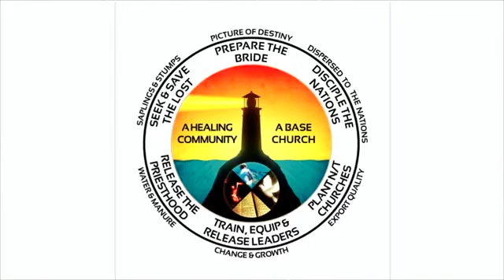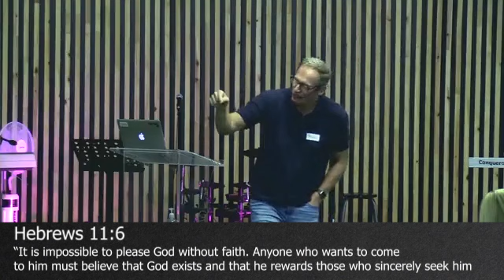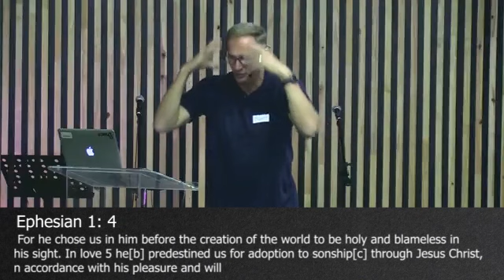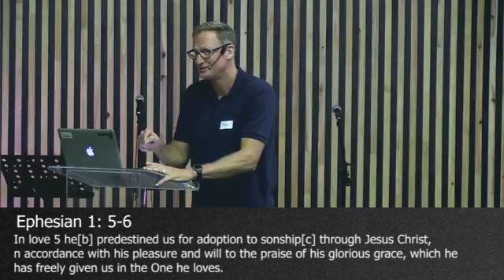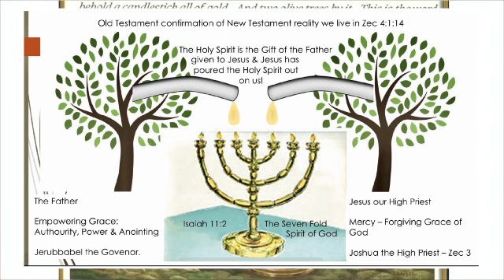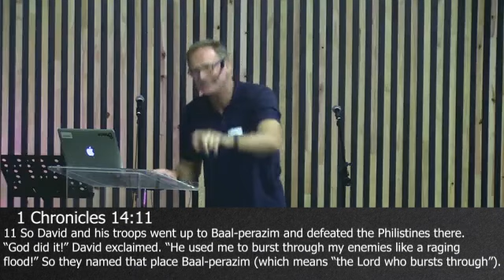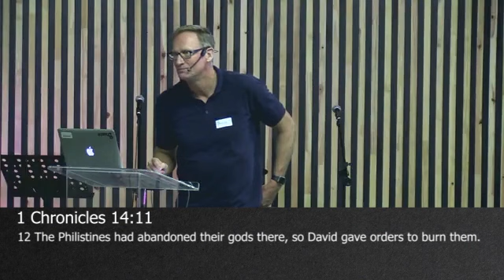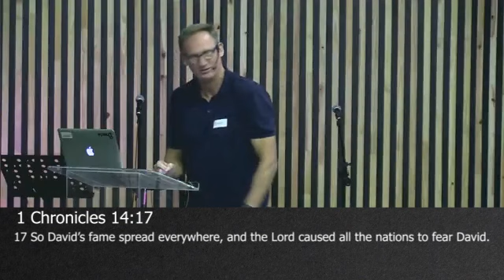04.02.23 - Vision Weekend - Session 1 With Bruce McAlpine